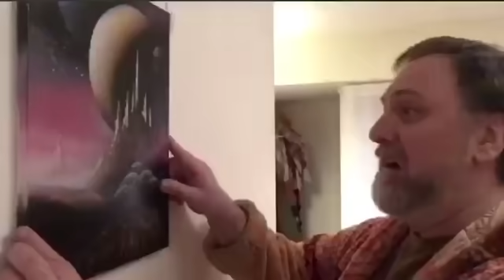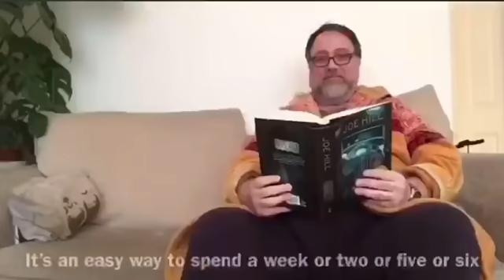Brits - Do feck All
I was sent the video as shown - without any credits ...

I apologise to Mitch - but as said - I was not aware of his credits etc.